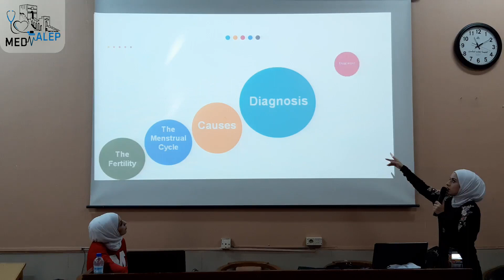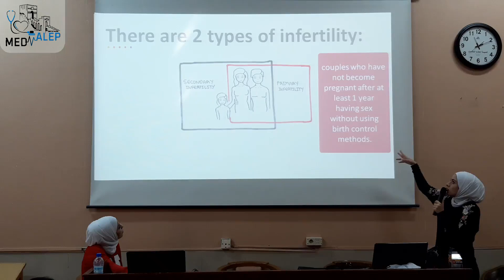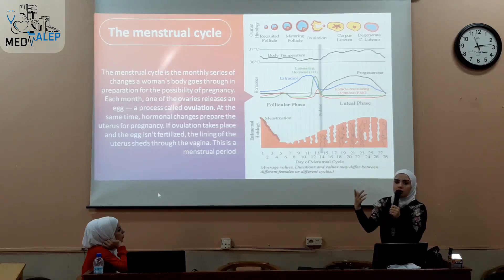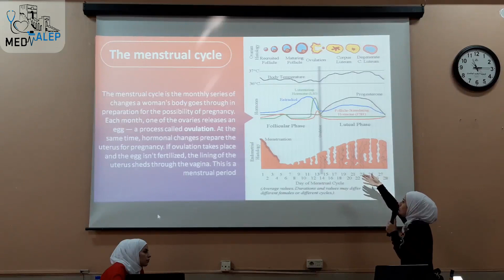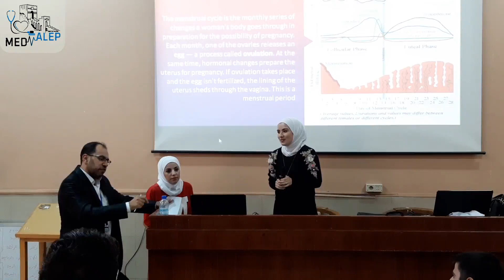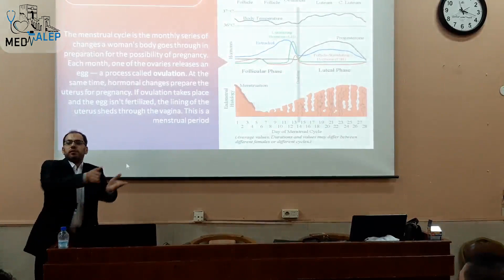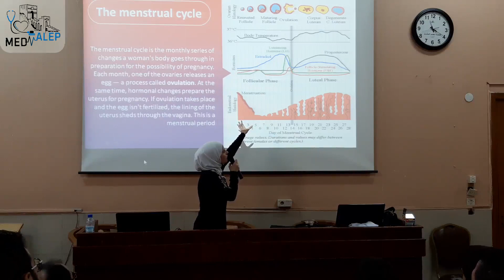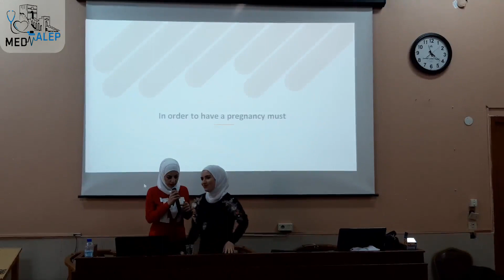فيزيولوجية التكاثر عند الأنثى (الطالبة رند كتلو)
ندوة Med-Alep الطبية
اللقاء الخامس والعشرون
محاضرة بعنوان (العقم الأنثوي)
فقرة (فيزيولوجية التكاثر عند الأنثى) للطالبة (رند كتلو)
في المدرج الصغير الثاني بكلية الطب البشري في جامعة حلب
الخميس 26/9/2019